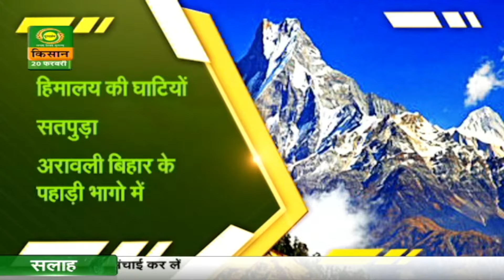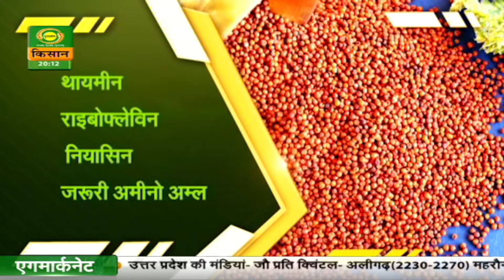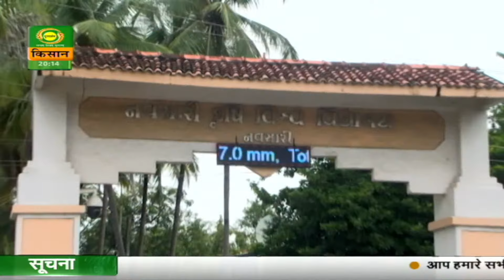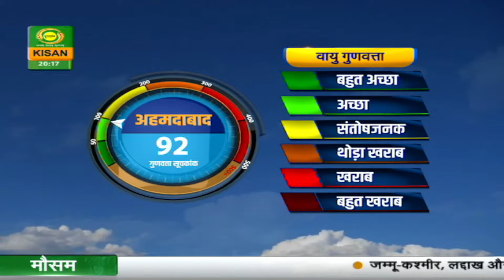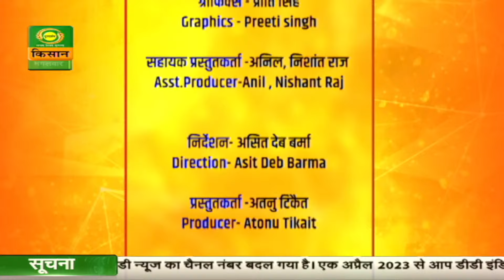Safal Kisan | सफल किसान : सफेद मूसली से हो रही लाखों की कमाई | February 20, 2024